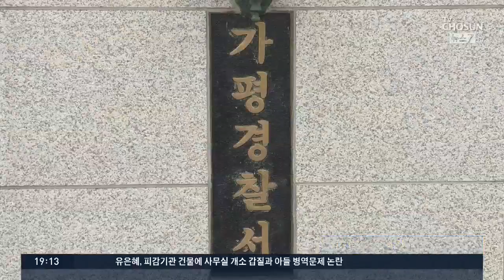도심 모델하우스 화재, 주민 긴급 대피…선박 충돌사고도 잇따라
오늘 새벽 경기도 용인의 한 모델하우스에서 불이 나, 인근 아파트 주민이 긴급 대피했습니다. 경남 통영 앞바다에서는 선박 충돌사고가 잇따랐습니다.